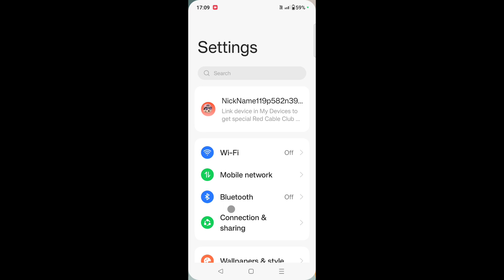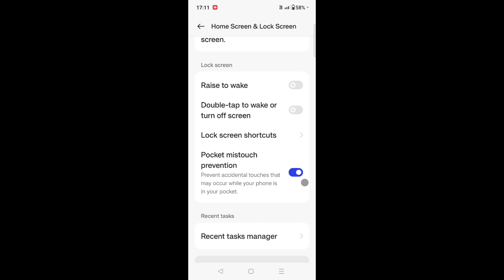pocket mistouch prevention kya hai on use kaise kare।how to use pocket mistouch prevention Android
is video me bataya gaya hai friends ki Android mobile me pocket mistouch prevention setting kya hota hai ise kaise use kiya jata hai